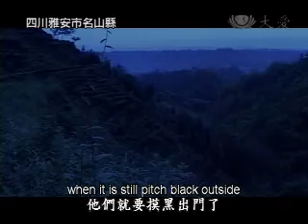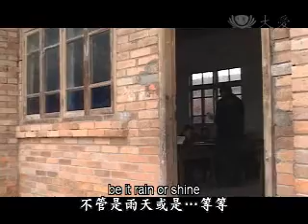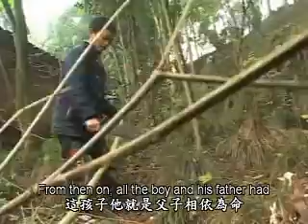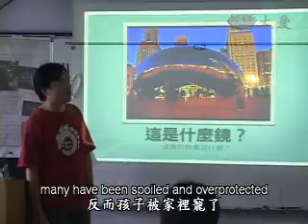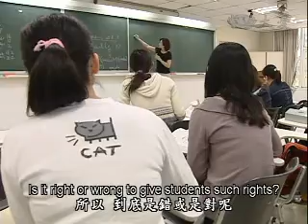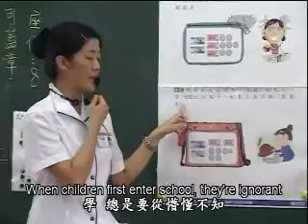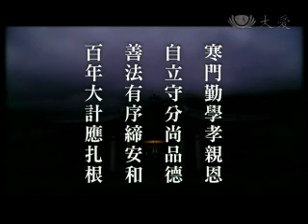20110125《人間菩提》 培育未來的希望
天災人禍頻傳，慈濟人的愛持續關懷著苦難的眾生；然而俄羅斯自殺攻擊事件，造成人員死傷，證嚴上人感嘆，善惡只在一念之間，教育十分的重要，反觀大陸的孩子們，在貧困中仍努力向學，一生無量，皆是社會未來的希望。

四大不調，北半球持續創低溫，慈濟人的腳步不停歇，在北加州及日本關懷著街友，讓他們能溫飽過冬；而南半球水患頻傳，在南非全國九個省份中有8個都受災；在俄羅斯的一起自殺攻擊事件，造成人員死傷，證嚴上人開示，天災人禍來自人心不調，而社會要平安，人人的心中要有愛。

自愛的人生就會看見希望，就像四川的孩子每天要經歷三個小時的上學路，而其中付永超要協助眼睛看不見的爸爸擔起家庭的重擔，在貧困的環境中無怨無悔、守本份，不放棄希望，努力向學。

在四川地震後，好在有慈濟人的協助，讓孩子們有個安心安身的學校，可以認真的念書，期盼這一群孩子，能一生無量，讓善的力量，灑滿整個社會。